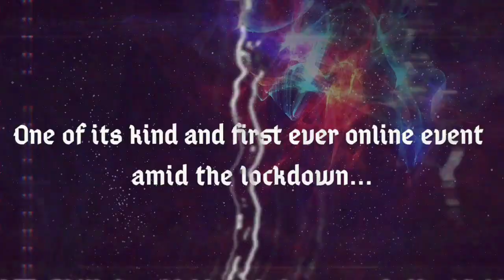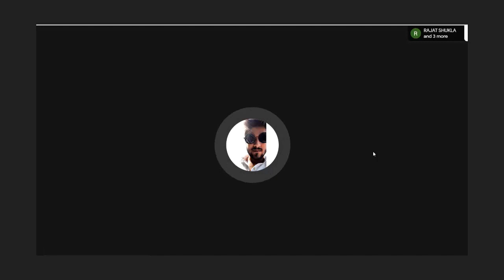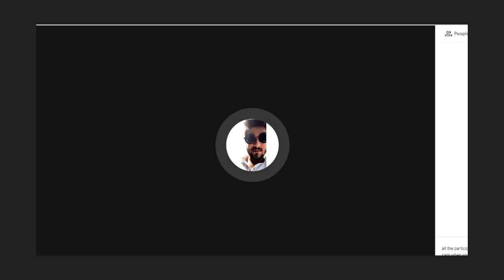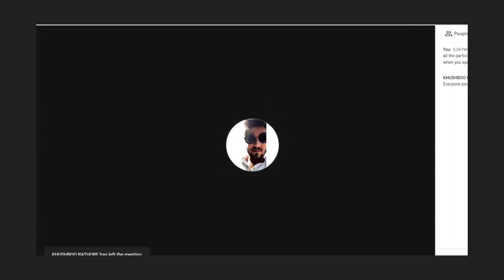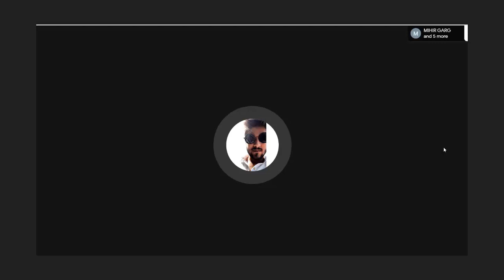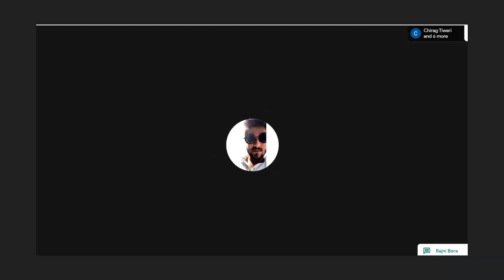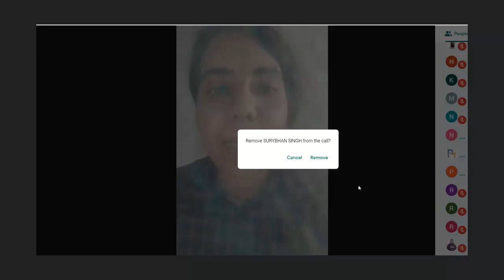e-Resonance 2020 | Business plan [Interview]